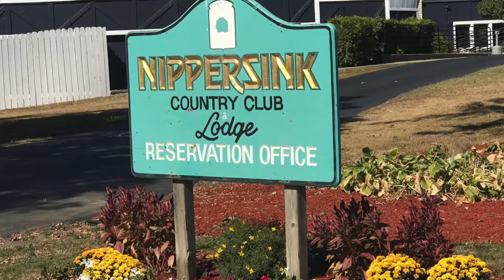NIPPERSINK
Nippersink Country Club and Resort at N1070 Tombeau Road in Genoa City has new owners. Nippersink was very popular back in its younger days. It was built over eighty years ago and was a popular hangout for wealthy organized crime figures in the 1930's and 40's. The new owners Chris and Dennis Holian are great, and have big plans for bringing Nippersink Resort back to its glory days.